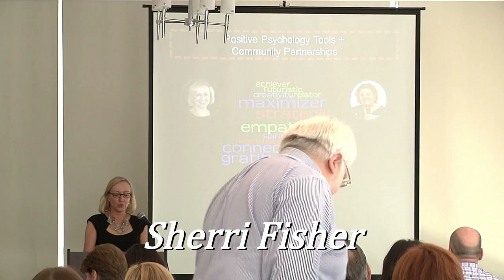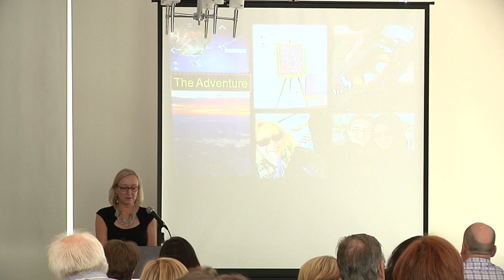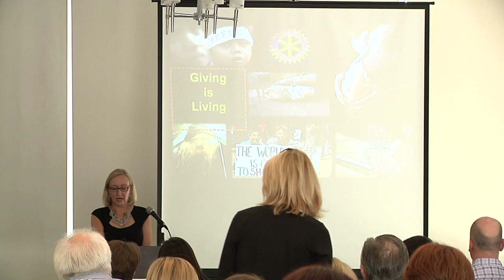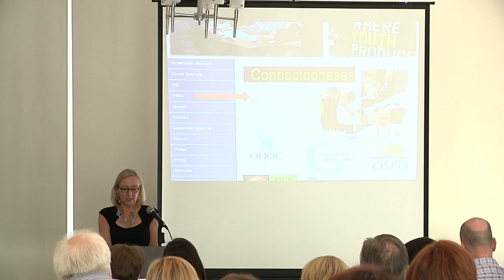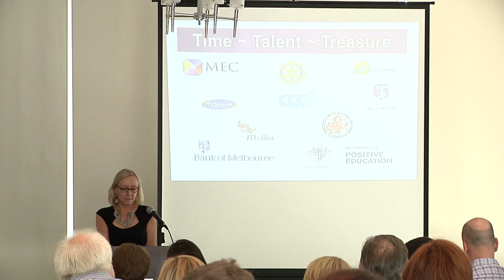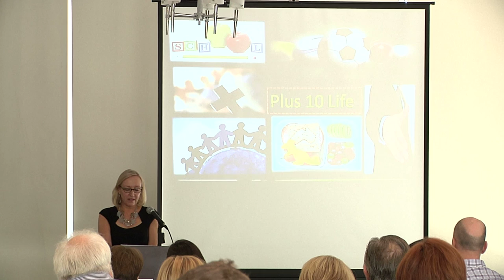University of Pennsylvania MAPP Presentations: Sherri Fisher